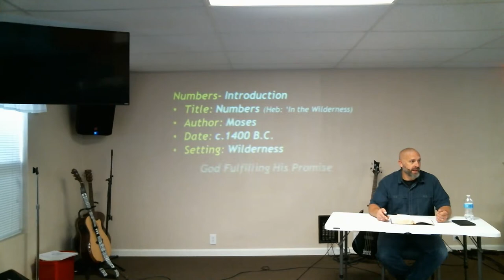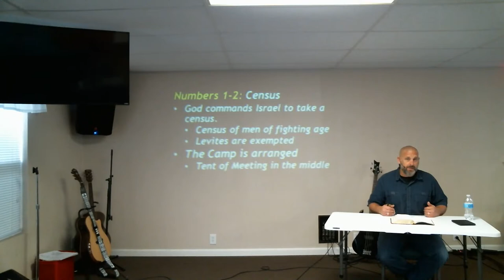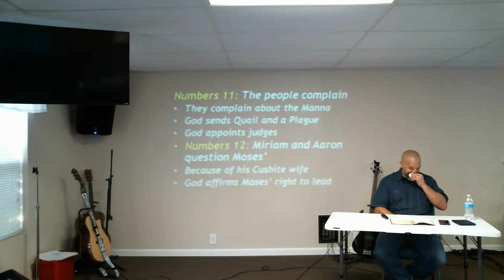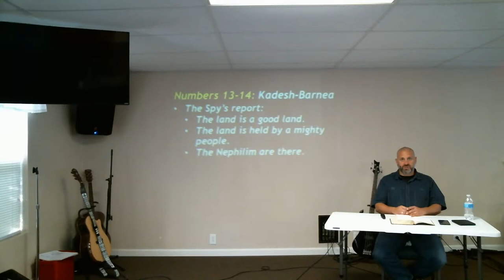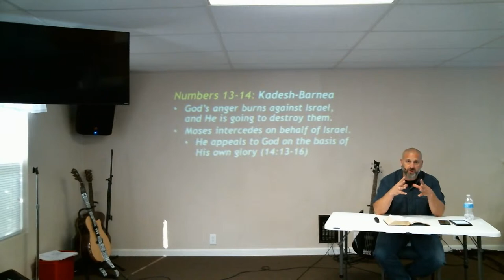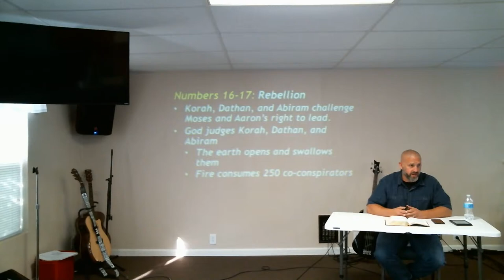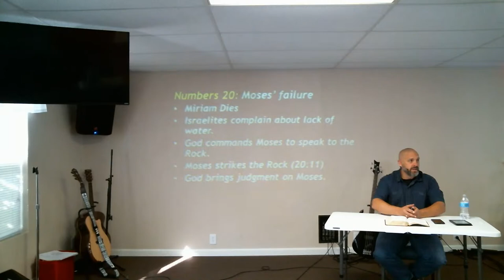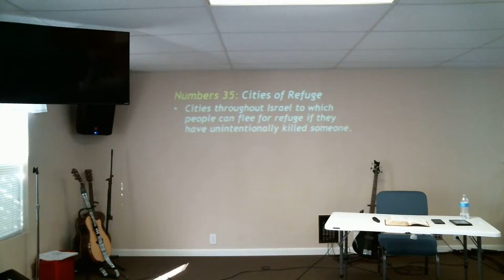OT Survey Class 6